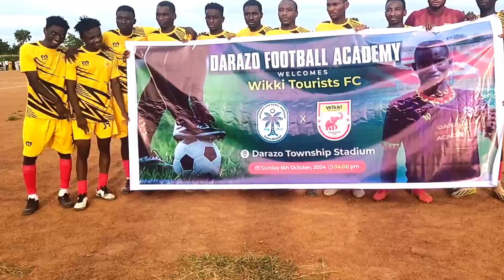DARAZO ACADAMY DA WIKKI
Wasan da aka buga Tsakanin darazo acadamy fc da wikki tourism bauchi.